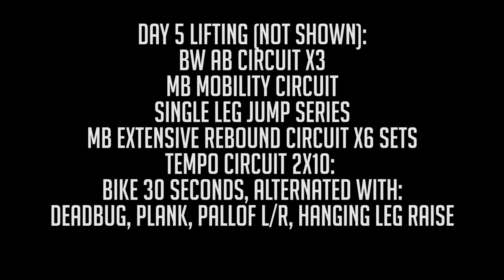WHY YOU SHOULD THROW LIGHT HAMMERS